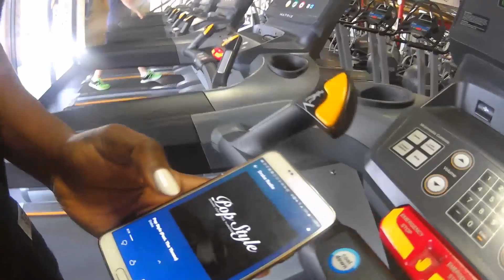Major Key to my Weightloss Success + Total Body Circuit Training| BEAUTYCUTRIGHT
I'm coming on about 3 years since my weight loss journey and I have come to realized what has helped me to continue without physical or mental fail.